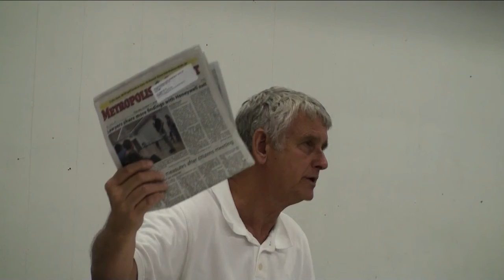Honeywell & USEC Nuclear Whistleblowers Unite! | Pt. 5 : Radioactive Waste Landfill Engineer SPEAKS!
Gary Vander Boegh, the former radioactive waste landfill engineer at Paducah, KY's Paducah Gaseous Diffusion Plant, lays it all on the table; naming names and exposing some of the regions darkest criminal nuclear secrets.